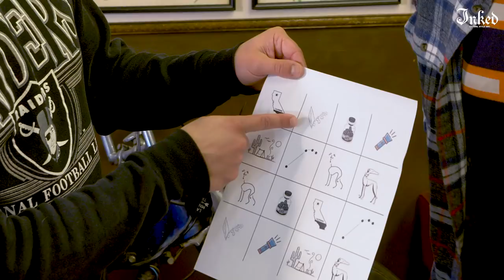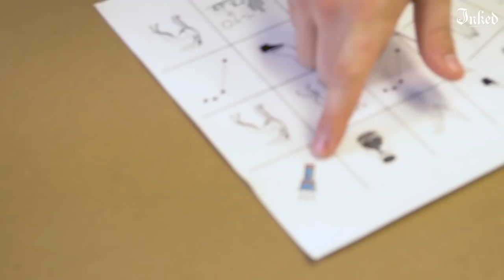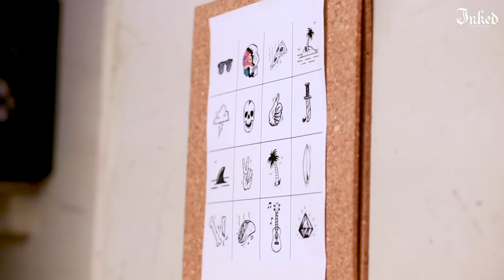Last Minute Tattoos with Julien Solomita and Collin Duddy | INKED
Julien Solomita and Collin Duddy of Waffsicle throw darts at a flash sheet to decide their tattoos.

Special thanks to Shamrock Social Club!